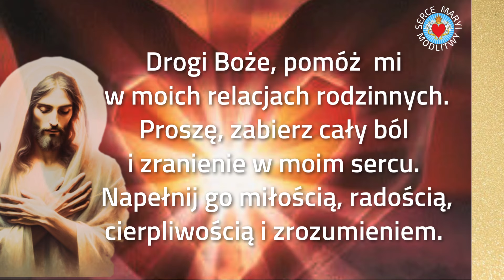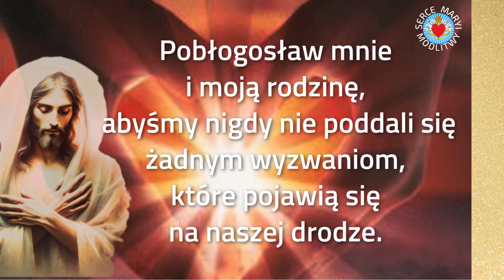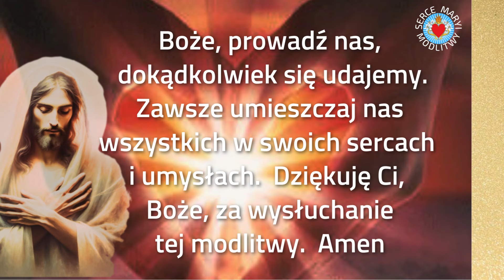MODLITWA O UZDROWIENIE RELACJI RODZINNYCH ❤️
*PODZIEL SIĘ MODLITWĄ* -  by dotarła do większej społeczności.

Dziękuję wszystkim darczyńcom, za wasze wsparcie.  Jesteście częścią tego dzieła.